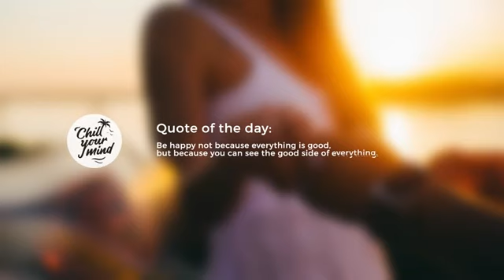French Braids Feat. A-SHO - Inside Out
🎧Find all of our carefully curated playlists in one place: ↪︎

» French Braids

» Follow A-SHO